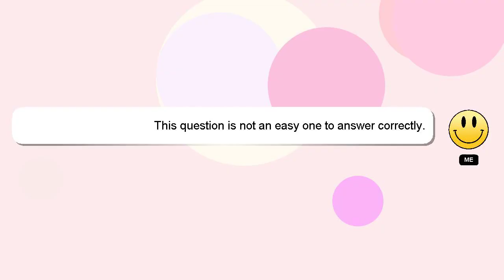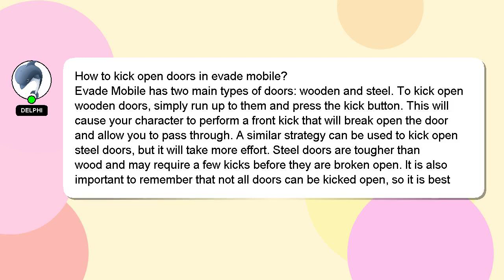How to kick open doors in evade mobile?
An introduction to myself in a few words, Greetings, my name is Delphi. Allow me to support you in answering your questions. - How to kick open doors in evade mobile?

Don't hesitate to leave a comment or start a chat if you have a more specific question. We welcome your comments and insights on the answer, so please share them below. I will express my appreciation for your answer by 'hearting' it.

*2 What we are experimenting :*